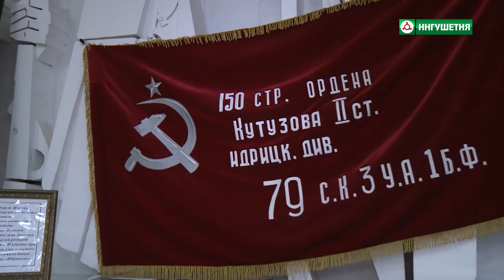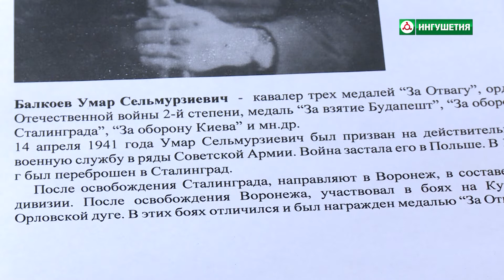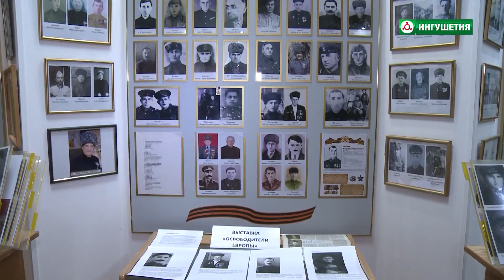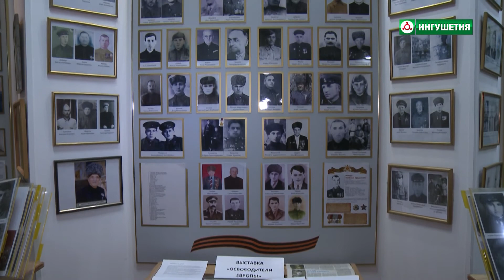Выставка "Освободители Европы"